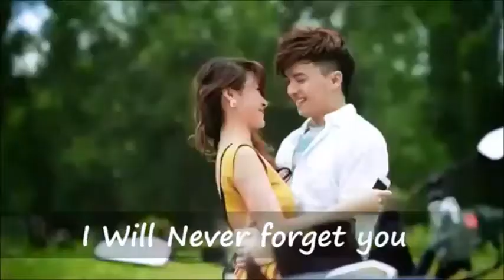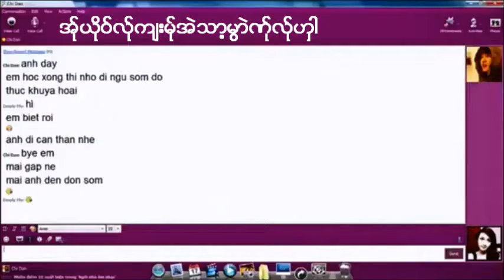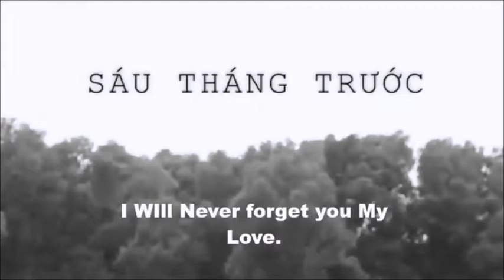Karen new song 2014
You are the one who can take my breath away...